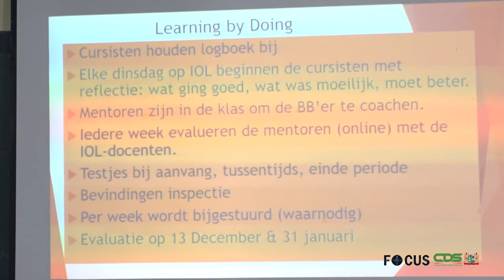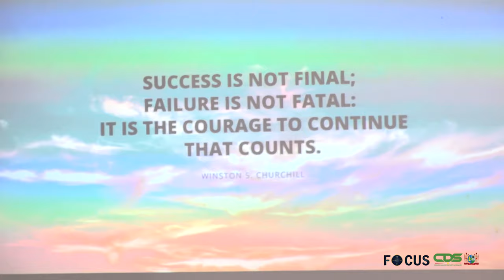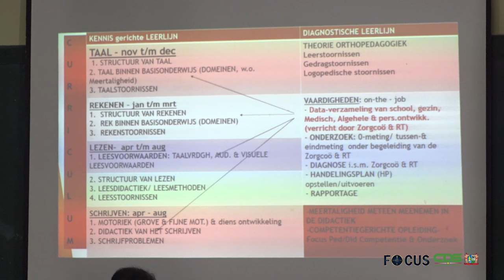FOCUS AFLEVERING 1143, DD 08 NOVEMBER 202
In Focus aflevering 1143 worden de volgende onderwerpen belicht:
- Toerismeautoriteiten en belanghebbenden moeten sector duurzaam ontwikkelen
- Cursus Basisschool Begeleiders is markeerpunt in onderwijsvernieuwing
- Tareno Plan Kwamalasamutu moet deel nationaal beleid worden